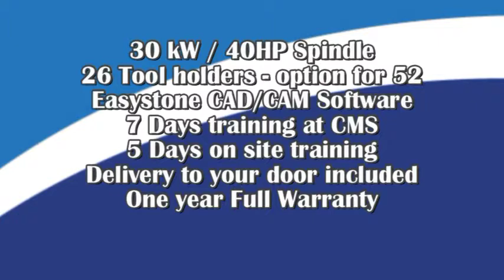MAXIMA - CMS BREMBANA STONE TECHNOLOGY DIVISION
Brembana Maxima is a Numerically Controlled Machining Center with five/six interpolated axes suitable for processing both slabs and blocks even with high thickness in marble, granite, composite stone, and ceramic.
It can perform each type of raw and polished contouring, as well as milling, drilling, countersinking, bas relief, and writing.
This machine can be customized to the customer's needs and is a state-of-the-art representation of 5-axis machining.

Brembana Maxima is also available with:
- concrete or carpentry shoulders (Open Frame)
- electrospindle with HSK attach and customized covers to meet all the customer's needs
- rotating table: it eases loading and unloading operations. This is the ideal machine for a customer looking for high productivity